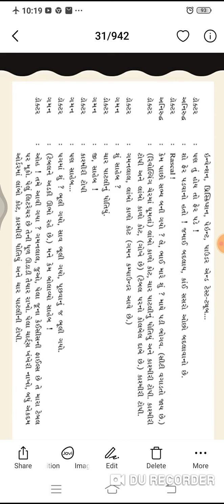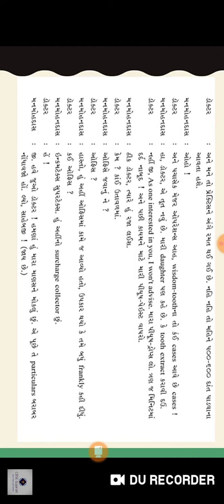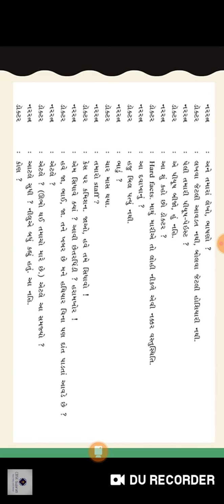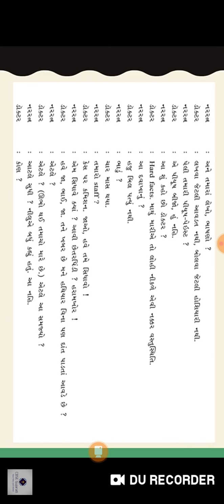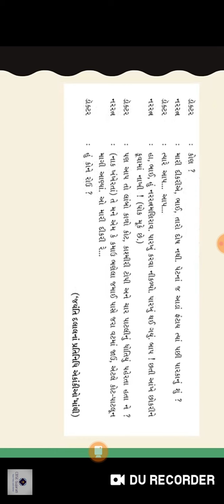std 9 sub guj ch 9 parkhu part 2